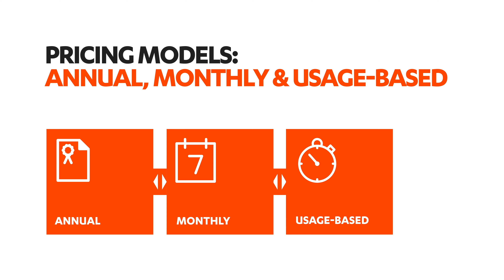F Secure Elements, 1# cloud platform for cyber security services